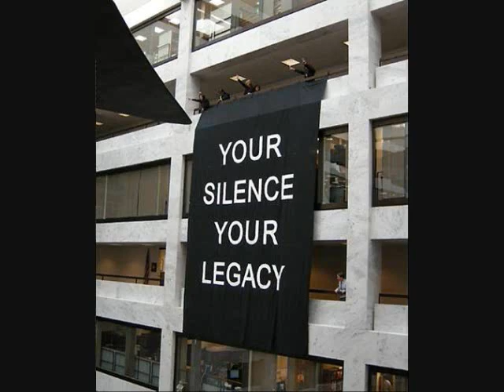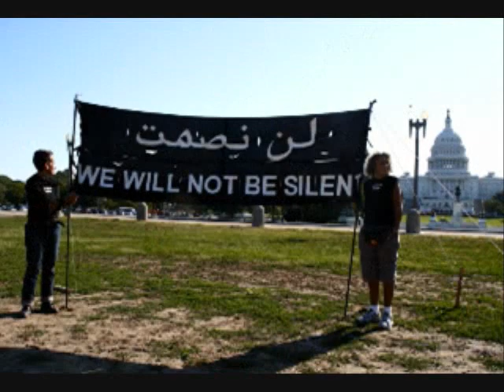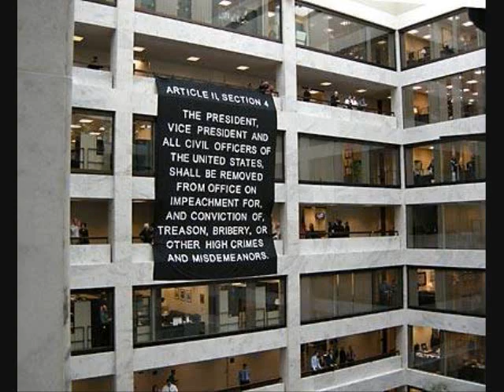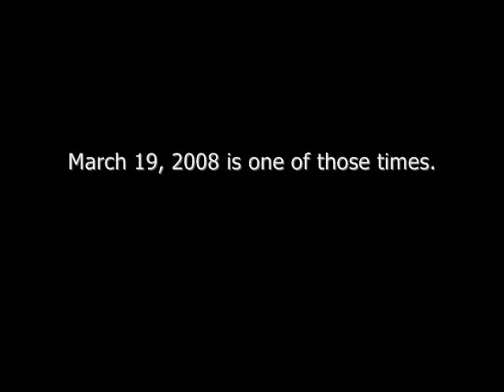Sound The Alarm - Yell Fire!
A CALL TO ACTION: March 19, 2008 will mark the beginning of the 6th year of the illegal invasion and occupation of Iraq. This is the time in which we live. This is our time to respond.
WE WILL NOT BE SILENT.

All photos located on the internet.  Photographers include Carol Ashley, Fred Askew, Elaine Brower, Thomas Good, Danny Hammontree, Laurel Jensen, Diane Greene Lent, Next Left Notes, Caroline Parker and WhyNotNews, among many others whose names we do not know.